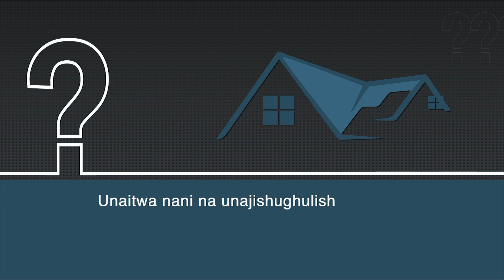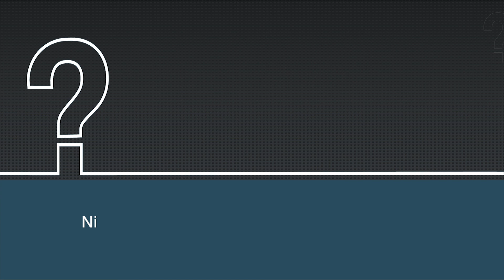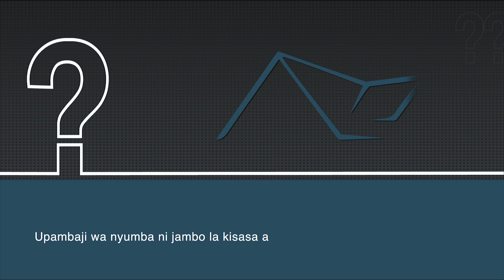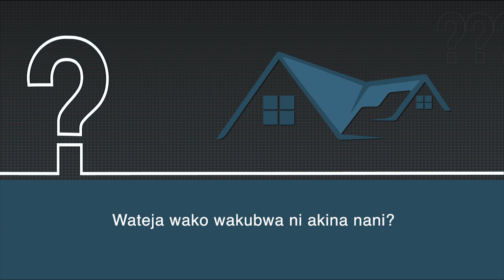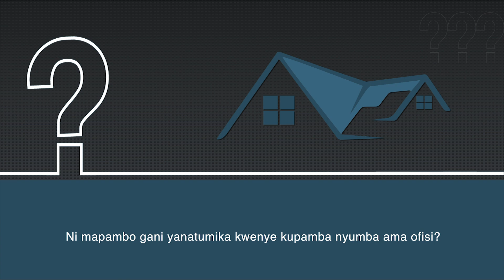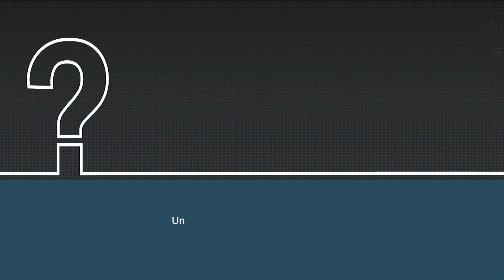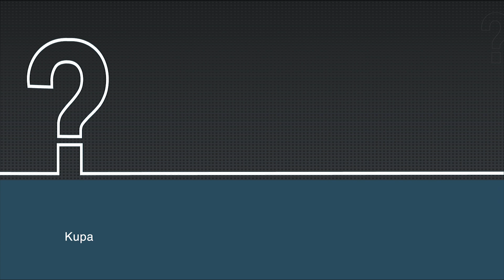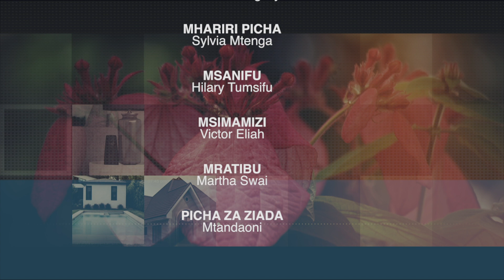TBC: MAMBO YA KUZINGATIA KATIKA UPAMBAJI WA NYUMBA NA OFISI